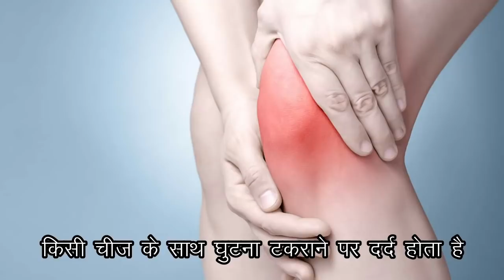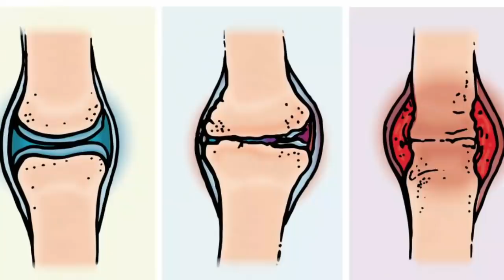दूध मे मिलाकर पिए ये चीज जिंदगी मे कभी नही होगा-जोड़ो मे कमर मे दर्द,आँखो की कमजोरी/babul gond Ladu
Online order karne ke liye yahaan click kare
दूध के साथ 1 चीज 99% घुटनों का दर्द Joint pain बिलकुल ठीक knee pain/Arthritis jodomedard,Babul gond
सिर्फ दूध के साथ ये सेवन कर लें शरीर की कैसी भी कमजोरी रफूचक्कर हो जाएगी | Babool Gond ke fayde
दुध में बबूल कि गोंद डालकर खाने के बेमिसाल फायदों को जानिए
गर्मी में 3 बार दूध या पानी के साथ पुरुष और महिलाओं की समस्या,जोड़ों का दर्द,थकान,पेट में जलन Tips
70 साल की उम्र में भी दिखेंगे जवान बस दूध में मिलाकर इस चीज का सेवन करें / Health Tips
गोंद और मिश्री और दूध -स्त्री और पुरुष के सभी रोग का इलाज 101% लाभ#मात्र 7 दिन कब और कैसे खाये
गोंद के सेवन से होने वाले फायदे आपको हैरान कर देंगे, कमर दर्द , जल जाने पर, सिर दर्द
ताक़त बढ़ाने के लिए बबूल का प्रयोग | आचार्य बालकृष्ण
बबूल की गौंद के फायदे, नुकसान और उपयोग | Benefits of Babool Gond | Ayurved shala
बबूल गोंद के फायदे और नुकसान – Babul Gond (Acacia) Benefits and Side Effects in Hindi
सिर्फ 5 दिन दूध के साथ ये सेवन कर लें शरीर की कैसी भी कमजोरी रफूचक्कर हो जायेगी//Ayurved Samadhan

15 दिन कैसा भी थायराइड जड़ से खत्म 2 इलाज | Natural Remedies For Thyroid | How To Cure

1 मिनट काफी है भयंकर से भयंकर एसिडिटी खत्म | How To Get Rids Of Acidity And Gas Problems

2 अखरोट खोल देगें शरीर की ब्लॉक नसों को । Unblock nerves with walnut | health benefits of walnut